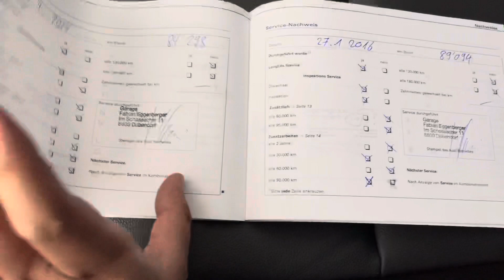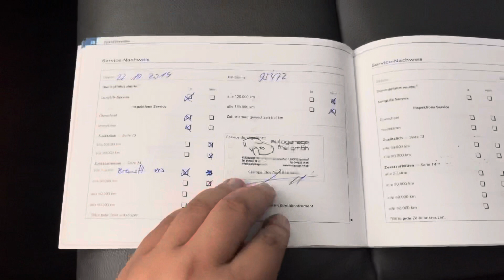Monster garage 83 Audi A3 3.2 v6